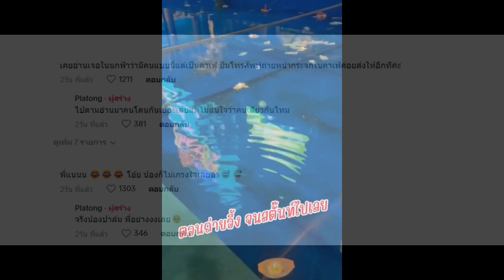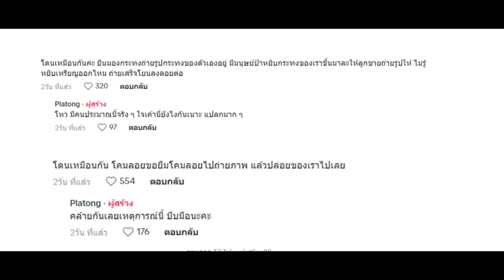เจ้าของเหวอมาก สาวมาเนียนขอยืมกระทงถ่ายรูป สรุปปล่อยกระทงลอยจริง